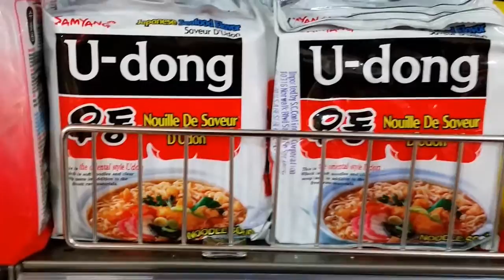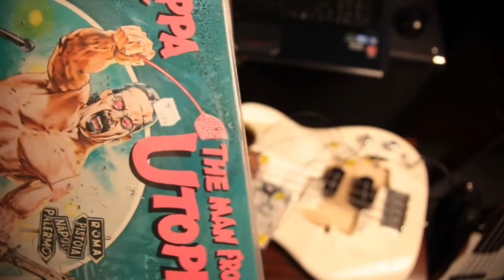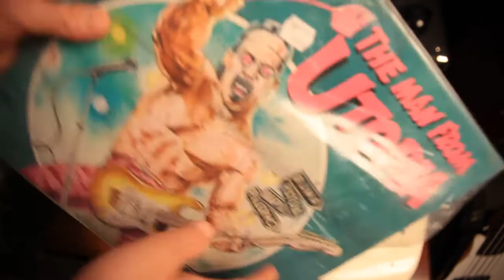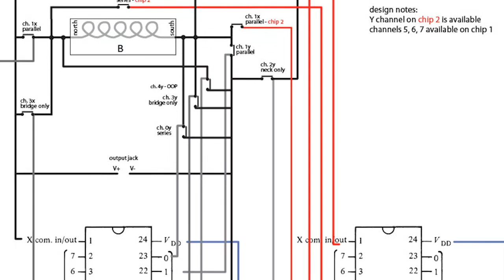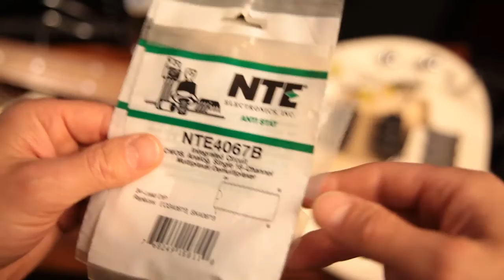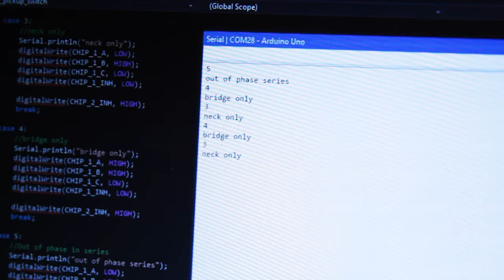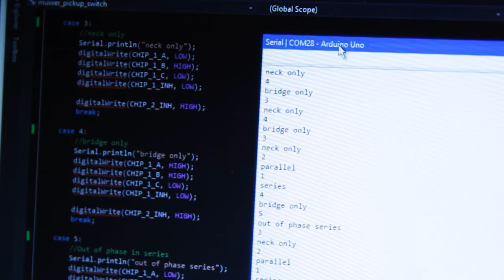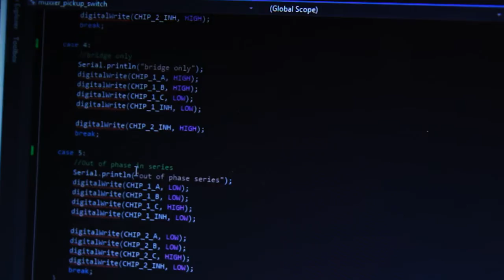Today's Stone Axe is a Guitar with Digital Switching using Arduino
u dong r us

Another weekend lost to converting a bass guitar to use digital switches via Arduino and multiplexer chips. I'm using two 4097B chips, basically 2-pole 8-throw.

Once we get this dialed in and packaged up we'll be able to add this switch circuit to not only the pickup selector but the individual coils themselves, i.e. humbuckers.